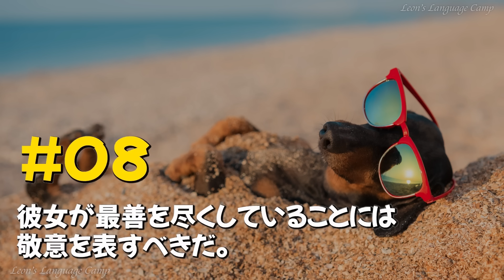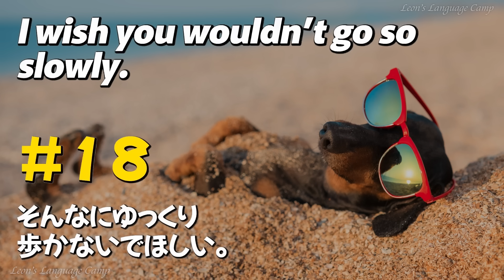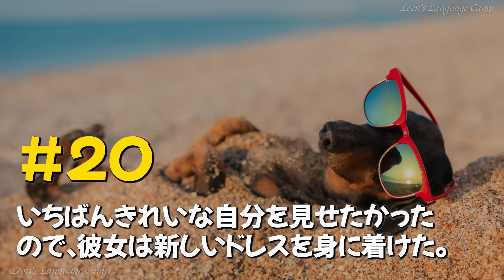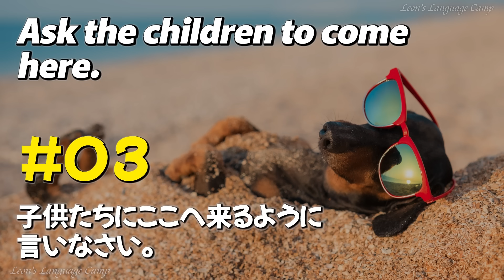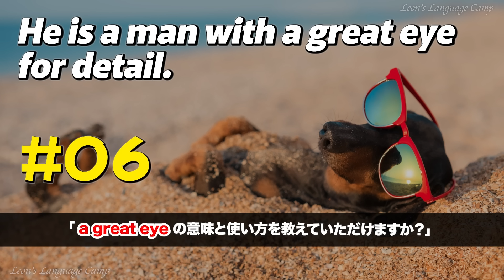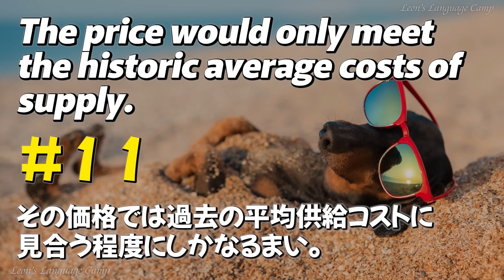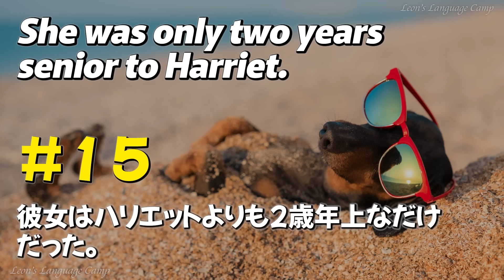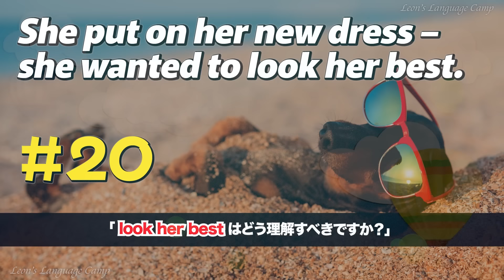「短時間で最大効果！」15分で完璧なリスニング力を手に入れる朝の習慣【英語の耳】240827